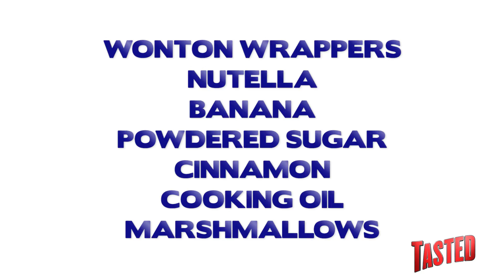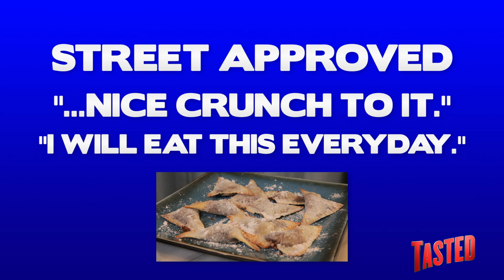Nutella Ravioli - Food Mashups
Cheffy is mashing up two Italian favorites: Nutella and Ravioli. The result is a sweet, SWEET treat!!

What could be more comforting than a warm bowl of ravioli? Unless it's a banana topped with Nutella? Who could choose between the two?!? Thanks to Cheffy's efforts (with help from assistant Cooky), you'll never have to choose again! Make these ravioli to impress at your next dessert potluck! Dessert potlucks are totally a thing, right? Right? Well, they should be! You could start the tradition of dessert potlucks by making these Nutella banana marshmallow ravioli. The trend will catch on in no time. Just follow the recipe below!

You'll need:
Wonton wrappers
Nutella
Banana, mooshed
Mini Marshmallows
Cooking Spray
Powdered sugar
Cinnamon

Put about 1 tsp of Nutella in the center of each wrapper, plus about 1/2 teaspoon mooshed banana, and a single mini marshmallow. Don't overfill - exploding Nutella Ravioli helps no one.
Moisten two sides of the wonton wrappers, and fold to close diagonally. Crimp with a fork to close.
Grease a baking sheet with the cooking spray, place 10-12 ravioli on the sheet, and give 'em another spray of oil.
Bake at 375 degrees for 9 minutes. (Meditation break optional)
Dust with cinnamon and powdered sugar and serve like a dessert potluck boss!

Let us know what you think of Cheffy's recipe this week! What else do you want to see Mashed Up and turned into an awesome simple recipe by Cheffy in the days to come??

Want to know what's going on with Food Mashups and Tasted in the future?

We're bringing you recipes so new they still have their stickers on. These foods are the love children of some of your favorite things to eat and drink. This week, our Food Mashup is NUTELLA RAVIOLI! That's right. With our handy dandy Chef-O-Vision, you can see each step exactly as you'd be making it. Then, we hit the streets to see what completely random people thought of this wacky concoction!

Come back next Tuesday for the next Food Mashups recipe!